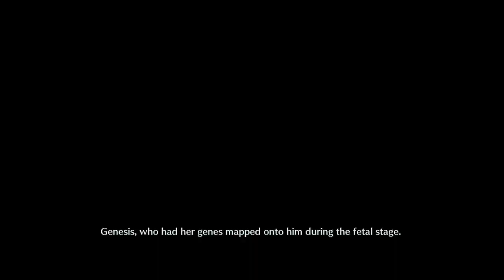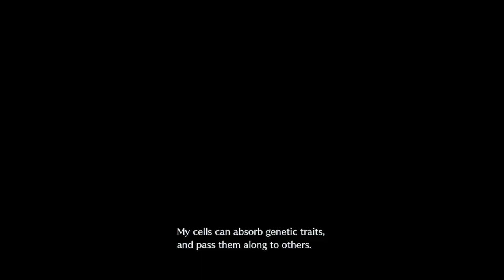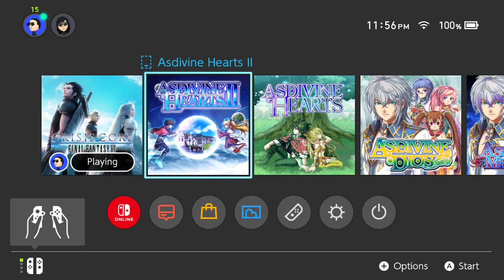Crisis Core - Final Fantasy VII - Reunion Part 3, There he is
Part 3 of my playthrough of Crisis Core - Final Fantasy VII - Reunion. Enjoy!